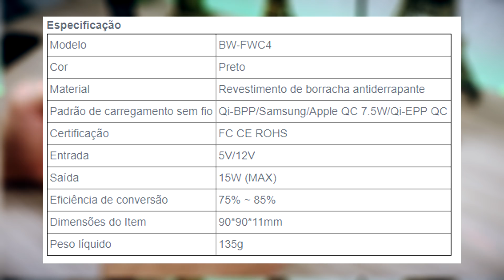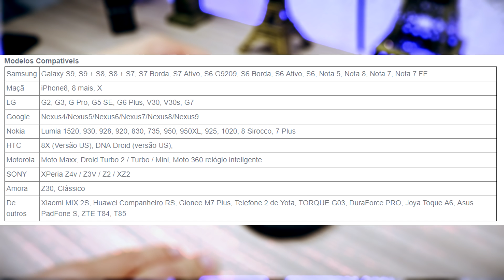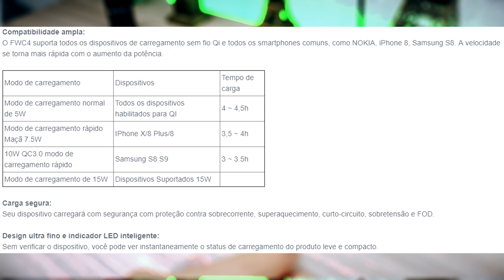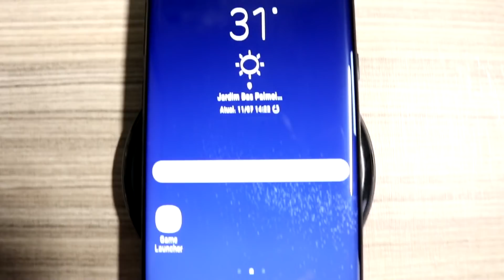Apenas US$20 - BlitzWolf BW-FWC4 - Carregador sem FIO perfeito para IPHONEs e GALAXYs! UNBOXING!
● Não cruze os braços diante de uma dificuldade, pois o maior homem do mundo morreu de braços abertos!

● Um Grande Abraço a Todos e Valeu!